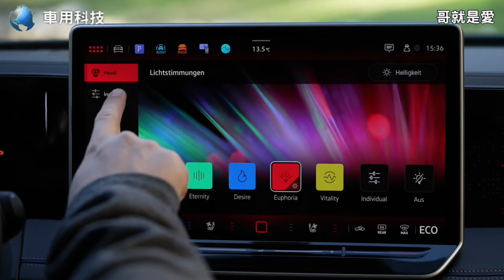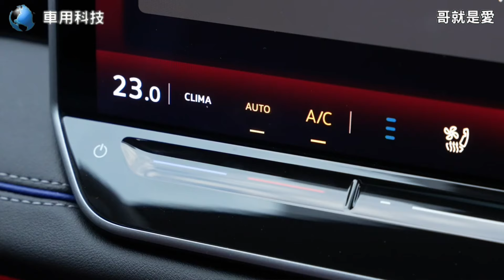Volkswagen 新世代New Tiguan 外觀與內裝設計 2024 第一季歐洲率先上市 哥就是愛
tiguan volkswagentiguan tiguanrline Volkswagen 新世代New Tiguan 外觀與內裝設計 2024 第一季歐洲率先上市 哥就是愛